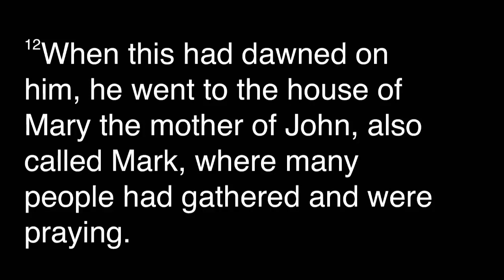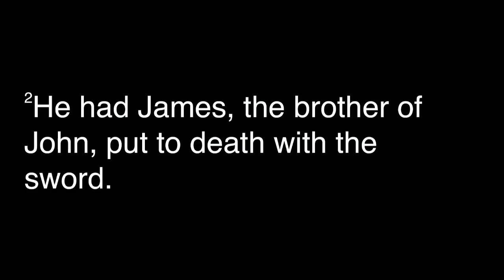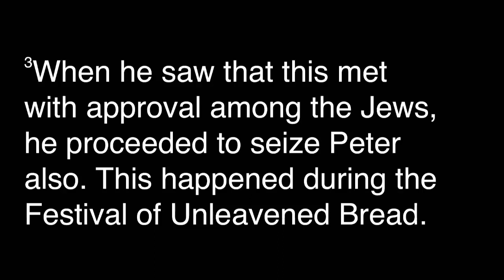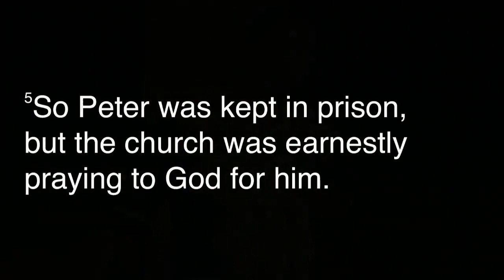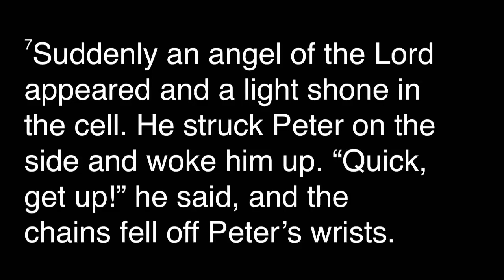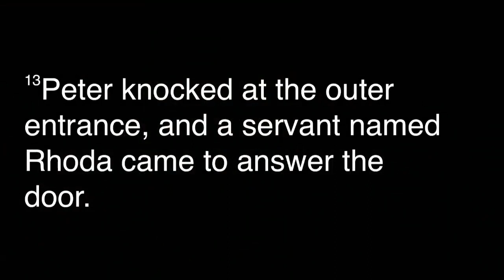"God's Stay At Home Order"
"The place where Praise is the order of the day, and Worship is the only way."